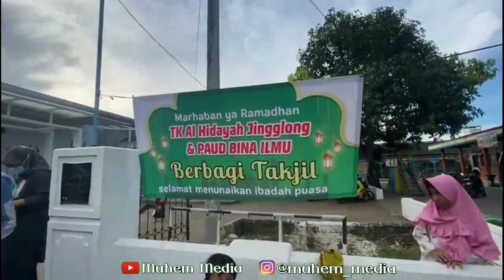Bulan Ramadhan berbagi takjil bersama Bunda-bunda